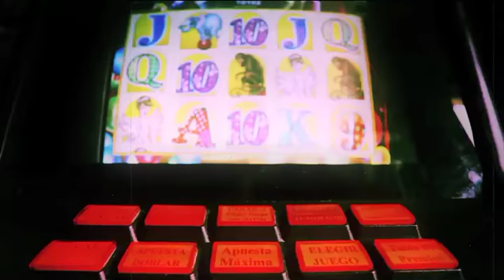FENOMENOS (URUGUAY)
Musica Original